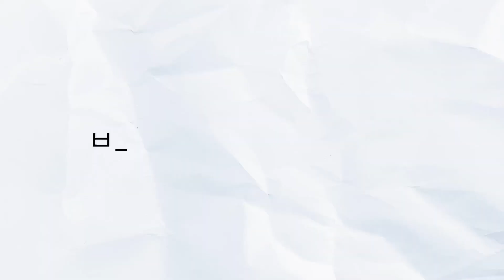촉감놀이 소근육발달 '도장 찍기' 종이에다만 찍을 거야?📍Stamping on dough not paper | 타이거 스탬프 세트 | 마이리틀타이거